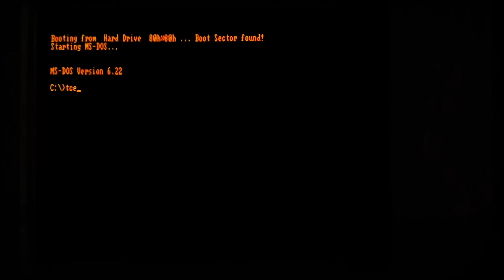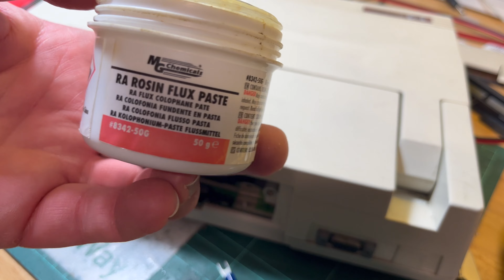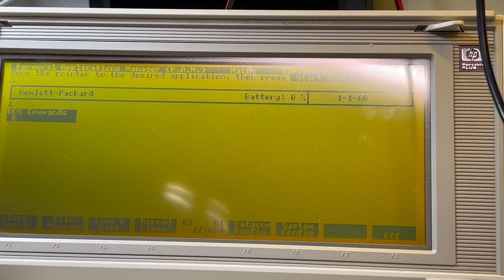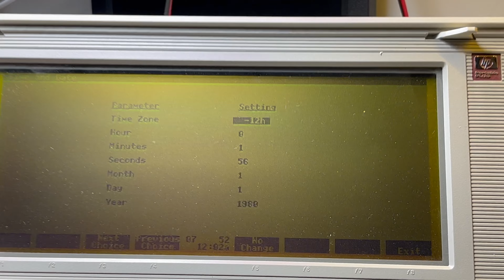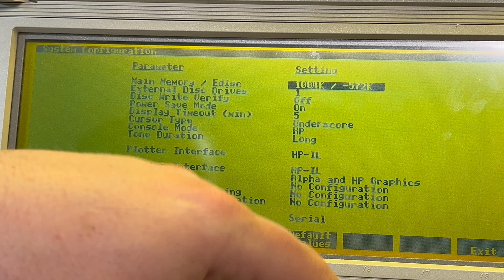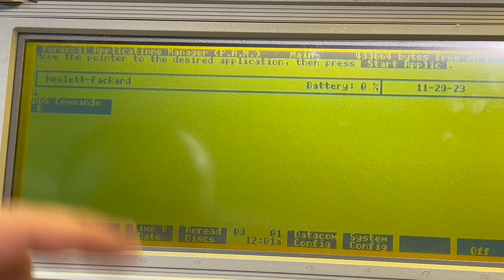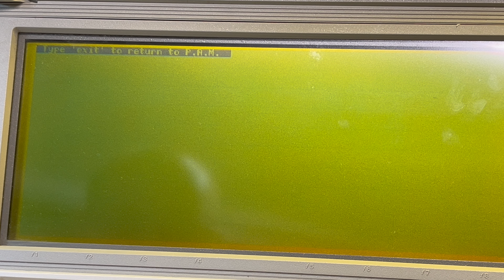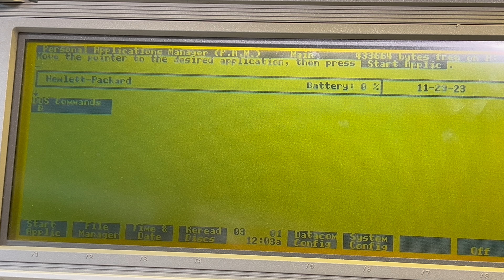🇺🇸 HP Portable Plus (Model 45711): Part 3 (First boot) [TCE #0387]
Whilst I had the machine apart, I dumped the ROMs - 192KB of masked system ROMs and 8KB configuration EPROM.

I was able to boot the machine up with no issue, after creating a simple power cable.  At 6VDC the machine sipped only 90mA of power, and nothing when "off".

With 512KB of RAM in total, the default arrangement is 80KB of system RAM and 432KB of RAM disks (A: and B:).  I was also able to confirm that the system is running MS-DOS 2.11.